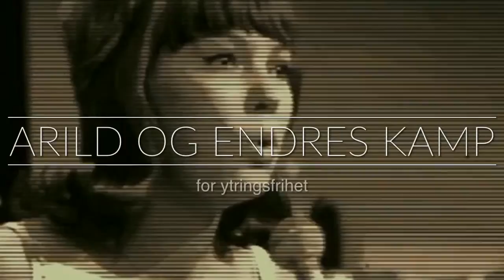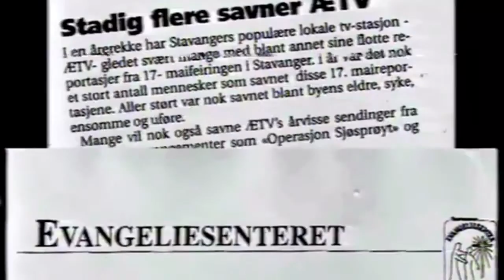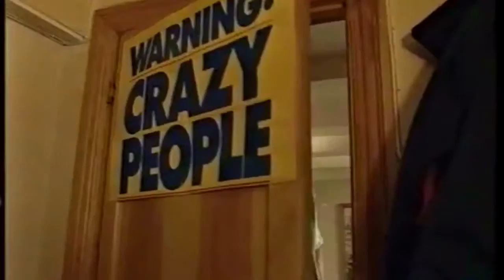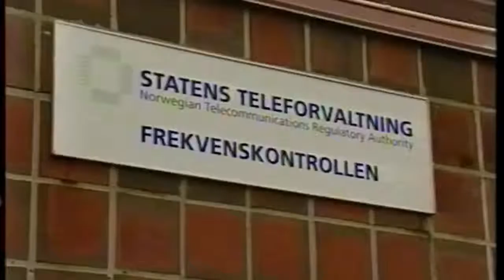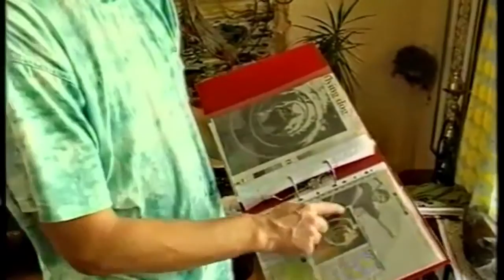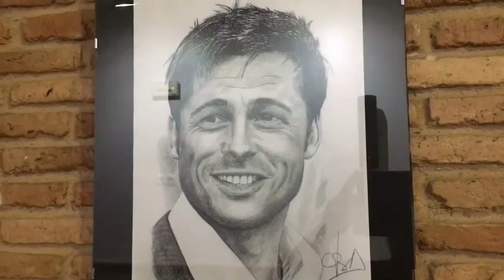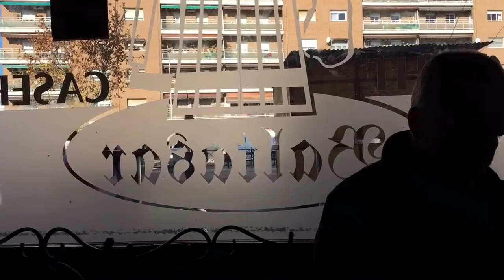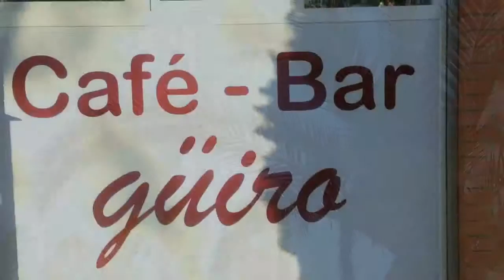Værblogg 30.12.2016, 13.00 Merida: sunny 13°C. Vind: NØ/2 m/s.